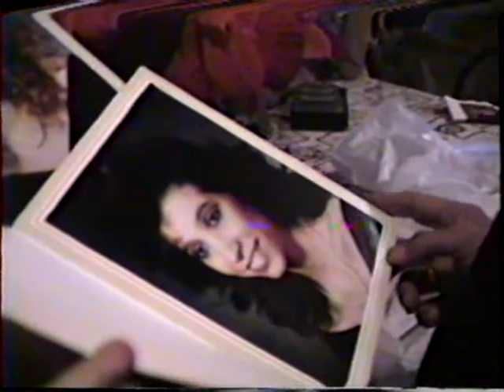Christmas 1988, Uncle Ken looking a pictures of Rheta & Retha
Uncle Ken looking a pictures of Rheta & Retha